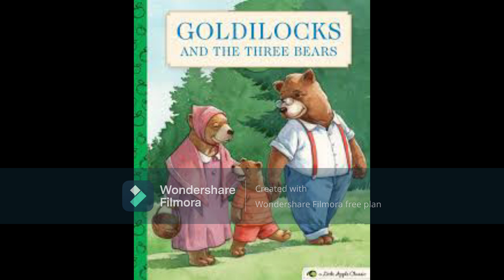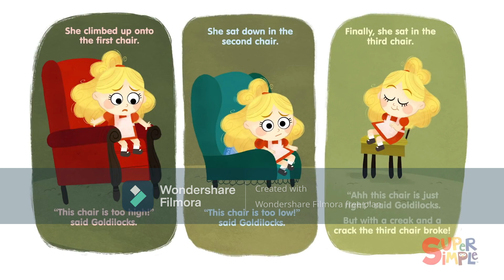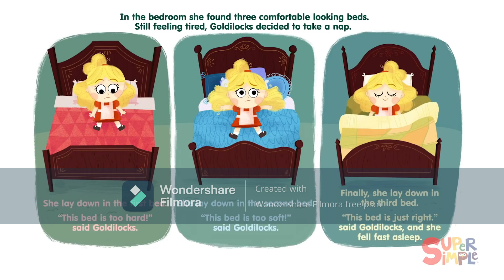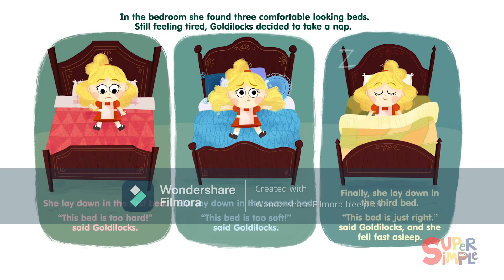Loui's Three Bears Remastered